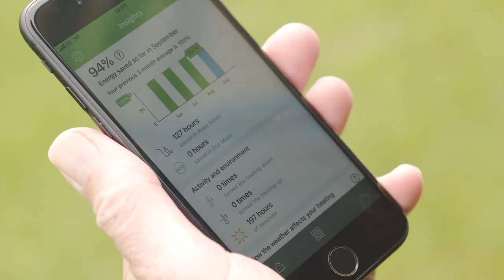CHIEFS TV: Steve Salvin - Post-Match Reaction - Loughborough Lightning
Exeter Chiefs Women's Assistant Coach Steve Salvin speaks following his side's 47-15 victory over Loughborough Lightning in the Allianz Cup